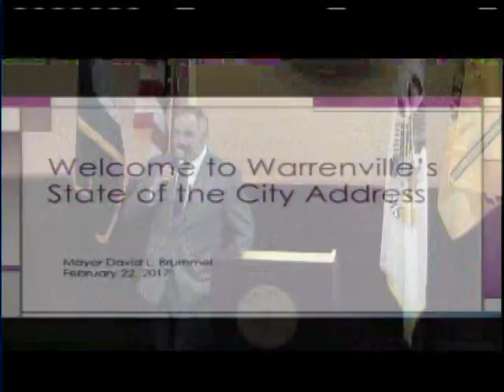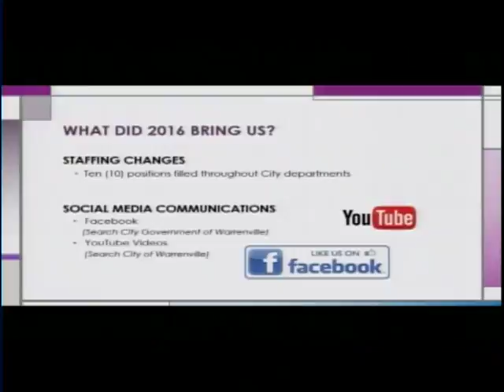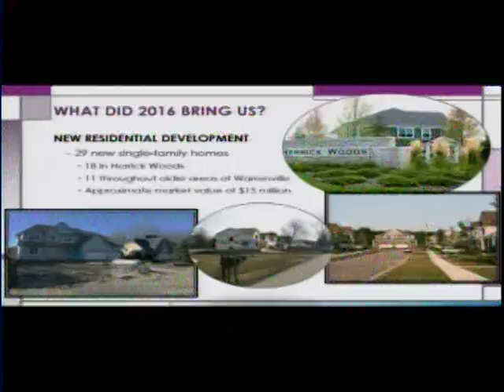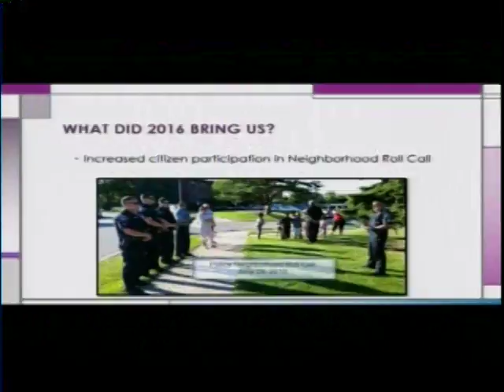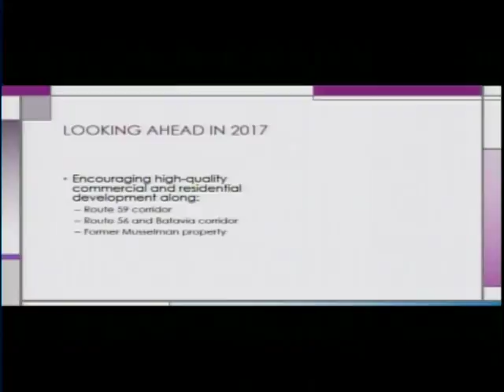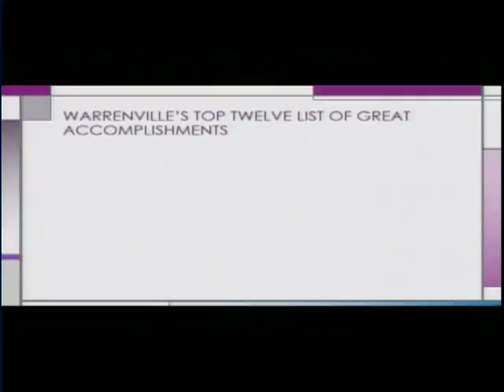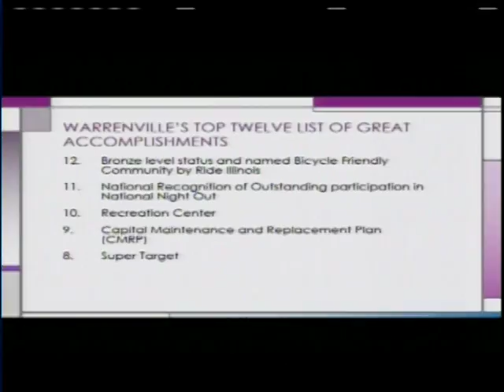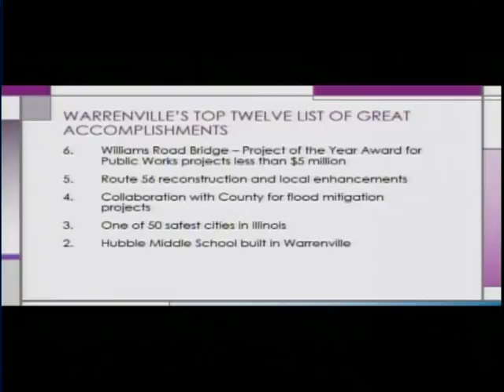February 22, 2017 State of the City